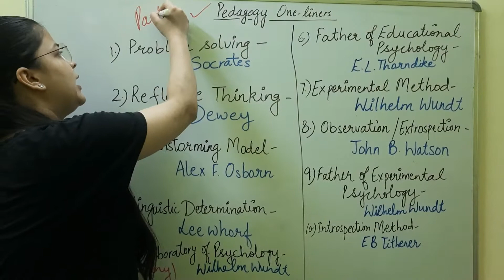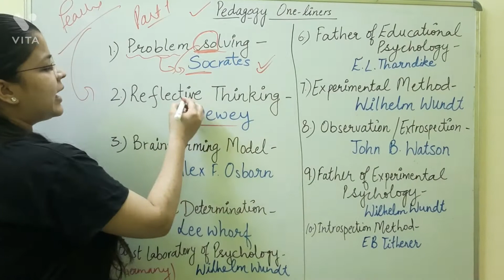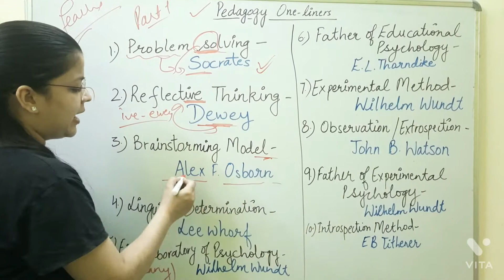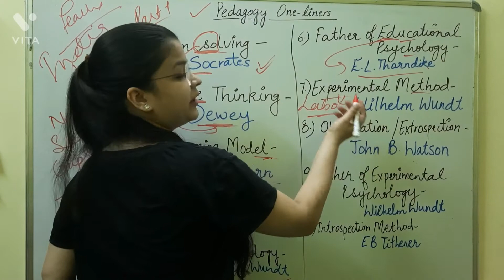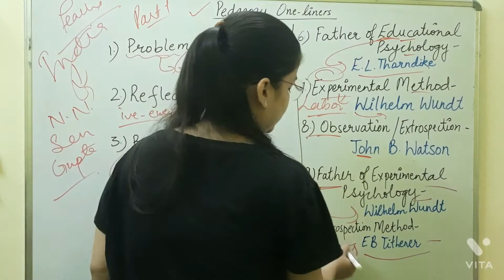Pedagogy Special | One- Liners Of CDP For CTET, DSSSB, REET, UP-TET | Who Gave This Method Questions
In this video, I have shared One liners Of Pedagogy for CTET, DSSSB, UP-TET, REET

Learners Pathshala is an Educational channel on YouTube, where we prepare for all the Teaching exams such as CTET, KVS, DSSSB, NVS, UP-TET, UTET, HTET, REET, MPTET, BTET, UP-Teachers exam etc.

Here on LEARNERS PATHSHALA we cover multiple subjects for all these teaching exams e.g Educational Psychology & Pedagogy(Child Development & Pedagogy), Environmental Studies(EVS), Science NCERT Summary, English Pedagogy, Hindi Pedagogy, Maths Pedagogy and other subjects for CTET, DSSSB, KVS, etc.

KEEP SUPPORTING!